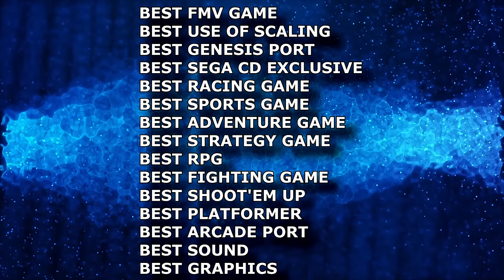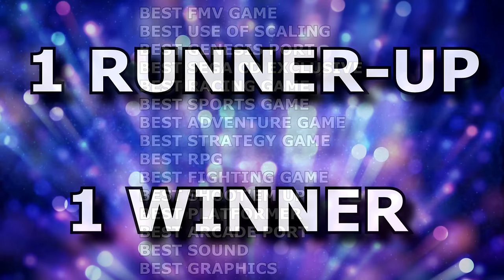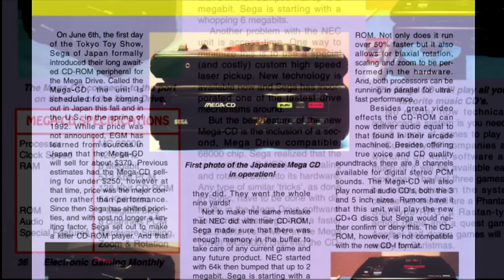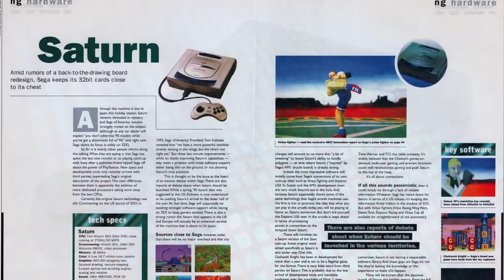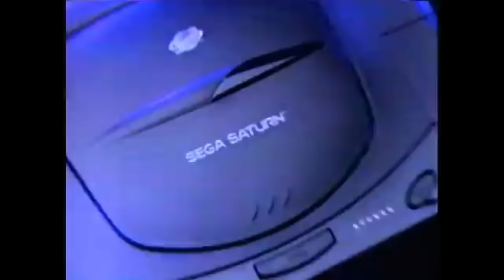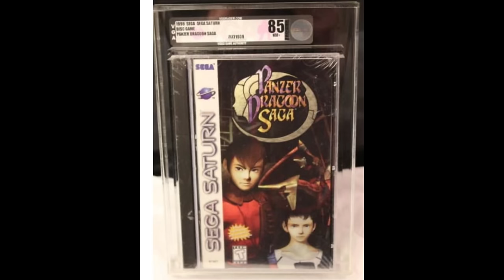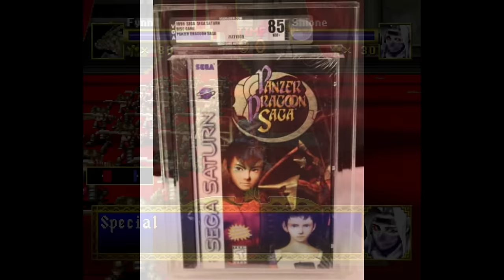The Best of the Best - Complete Sega Console Series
Nearly 3 hours of incredible games remastered in 4K! This compilation includes the Master System, Genesis, Sega CD, Saturn, and Dreamcast.

Episode Notes:

1. Master System. Genesis, and Sega CD captured primarily on the Mega SG.

2. Saturn and Dreamcast captured from real hardware.

3. I plan to do this with more consoles in 2023.

4. Happy New Year!